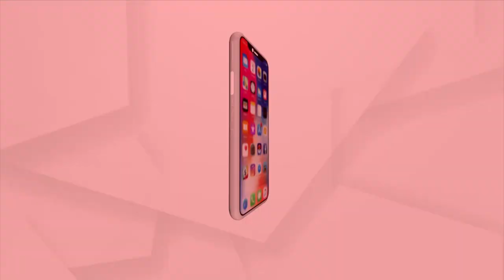Every State Has Its Own Signature Dish: Padma Shri Chef Sanjeev Kapoor